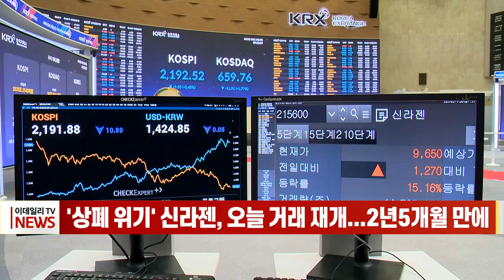'상폐 위기' 신라젠, 오늘 거래 재개... 2년5개월 만에 (20221013)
# '상폐 위기' 신라젠, 오늘 거래 재개... 2년5개월 만에